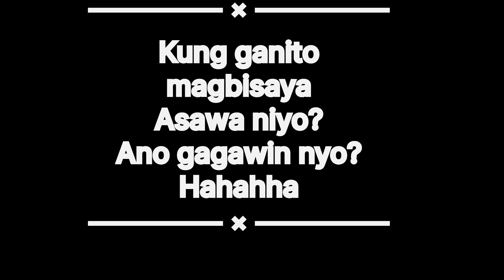Another day another bisaya nanaman.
Pag ganito mag bisaya Asawa mo ano gagawin mo?